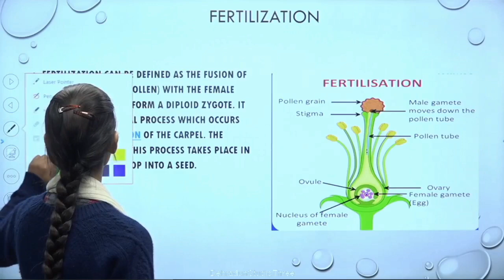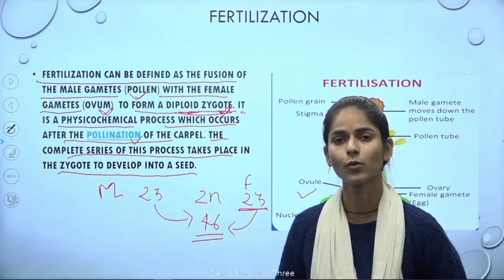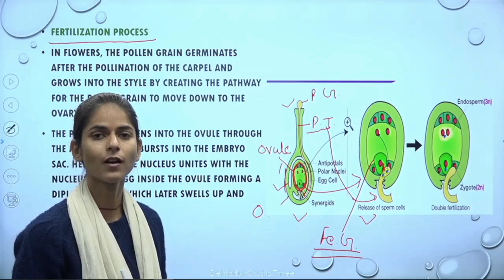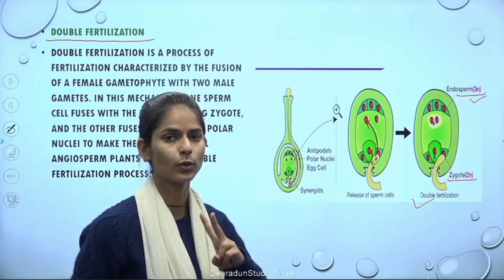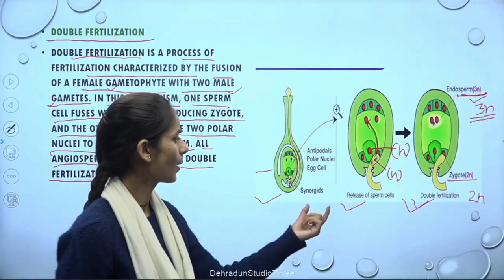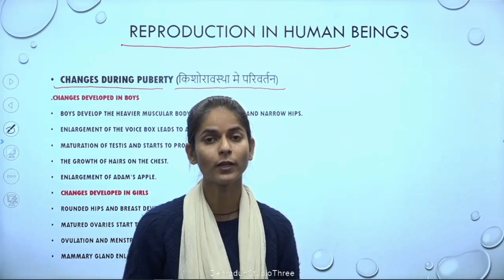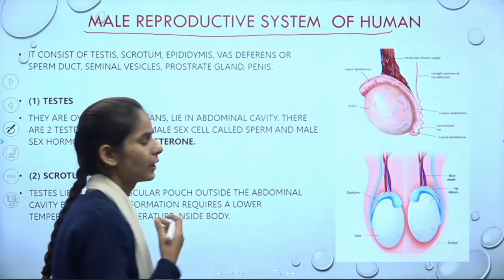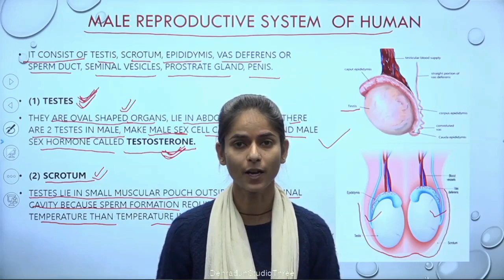कक्षा: 10, विषय: विज्ञान, भाग: 174 (08.12.2022) आईसीटी वर्चुअल क्लास रूम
08122022_10.15am to 10.55am_Science_How Do Organisms Reproduce_Miss. Kavita_X_Part 7